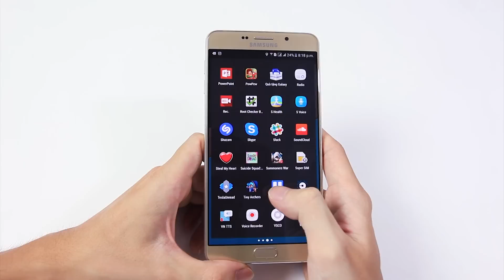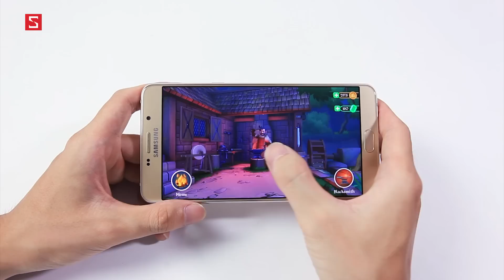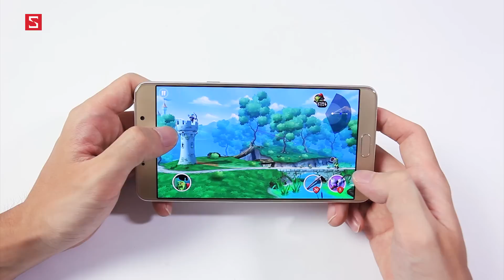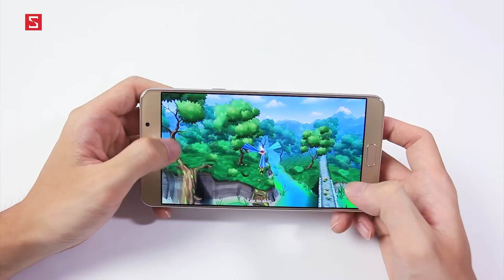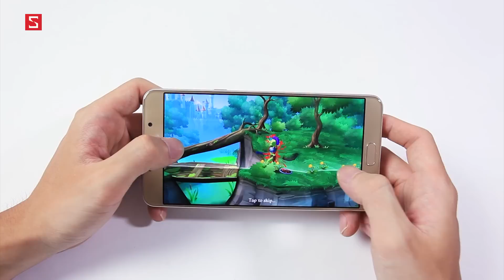Schannel - Game Tiny Archers: Vào vai cung thủ, cứu lâu đài khỏi sự xâm lăng của yêu tinh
Game Suicide Squad: “Biệt đội cảm tử” phiên bản mobile, dựa trên phim nổi tiếng cùng tên
Game Big Bang Racing: Khi đưa xe với giải đố kết hợp làm một

- Download game  TINY ARCHERS
- Link tải game  TINY ARCHERS
- game  TINY ARCHERS cho Android
- Review game  TINY ARCHERS
- Đánh giá game  TINY ARCHERS
- Giới thiệu game  TINY ARCHERS
- game  TINY ARCHERS hay cho Android
- game  TINY ARCHERS hay cho iOS
-  TINY ARCHERS.apk
- tai  TINY ARCHERS
-  TINY ARCHERS mien phi
-  TINY ARCHERS free